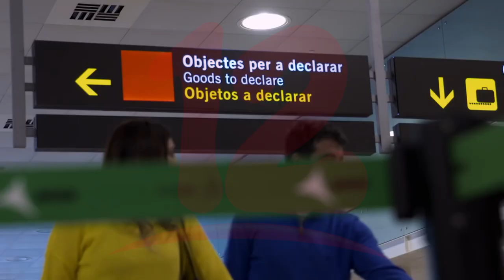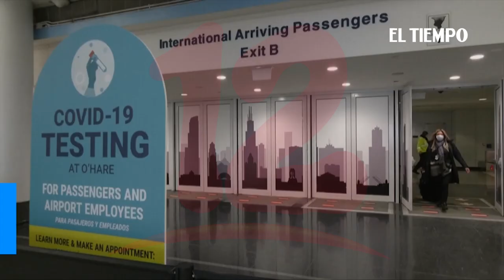EEUU exigirá a extranjeros vacuna contra el covid-19 para ingresar al país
Internacionales EEUU exigirá a los extranjeros adultos estar vacunados contra el covid-19 para ingresar al país